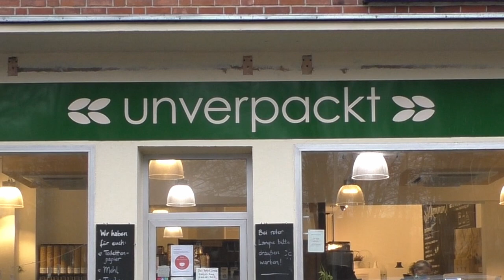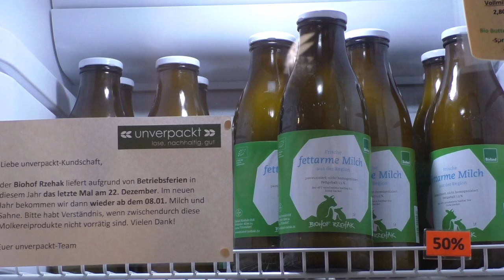Journée franco-allemande 2021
A l'occasion de la Journée franco-allemande 2021, nous mettons en avant différentes initiatives locales en matière de développement durable.

Aujourd'hui, nous vous présentons l'Unverpakt. Il s'agit d'un magasin situé à Kiel en Allemagne qui vend des aliments sans emballage. La responsable du magasin a accepté de témoigner de son expérience et de l'impact de son magasin.

Nous tenons particulièrement à remercier le Centre Culturel Français de Kiel pour son aide inestimable dans l'enregistrement et la réalisation de la vidéo. Vous pouvez en apprendre sur le Centre Culturel en visitant leur site internet: